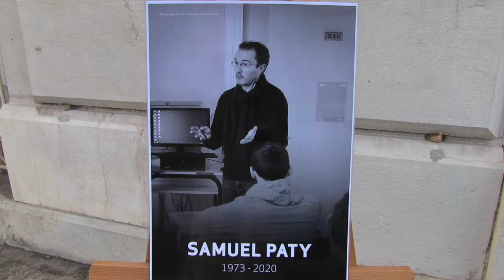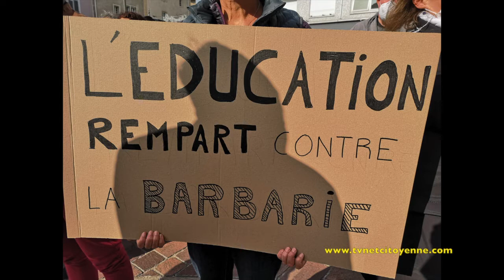Chambéry : Hommage à Samuel Paty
Chambéry : Hommage à Samuel Paty, un an après son assassinat.